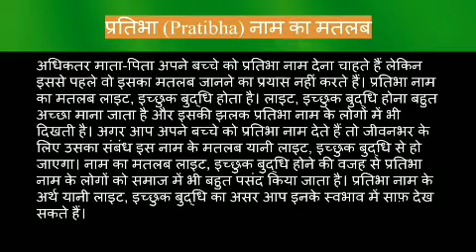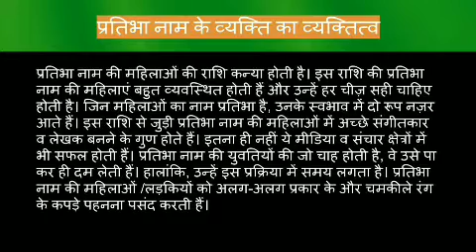Pratibha name meaning in hindi | Pratibha naam ka matlab kya hota hai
Pratibha naam ka matlab
Pratibha name meaning in hindi
Pratibha naam mane k